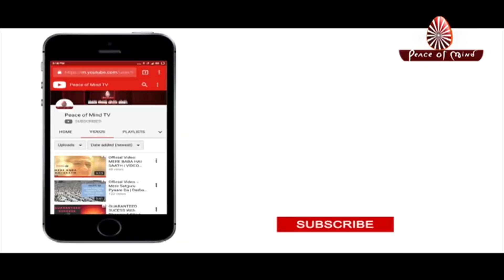इस शक्ति के आगे कोई भी बीमारी ठहर नहीं सकती...! BK Suraj Bhai | Brahma Kumaris